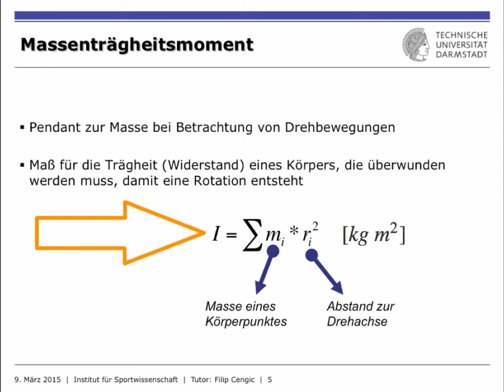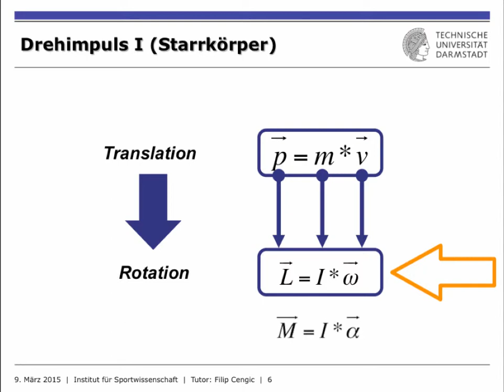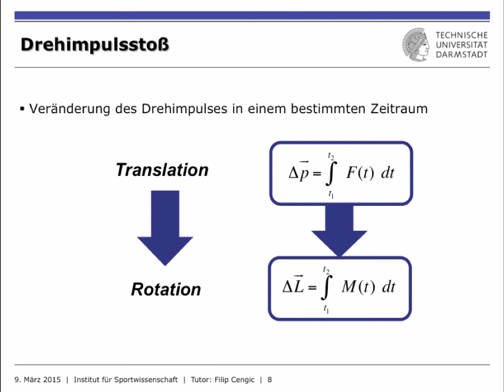IfS-TUD Wiki: DYN4 Rotation Teil 2/3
Dieses Tutorial beinhaltet die Themen Massenträgheit bei Drehbewegungen, Drehimpuls und Drehimpulsstoß.